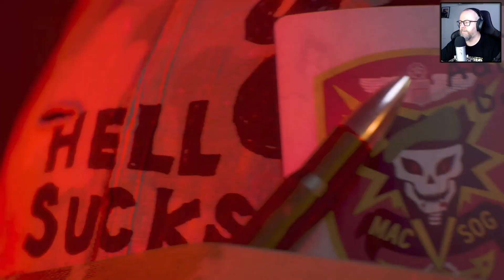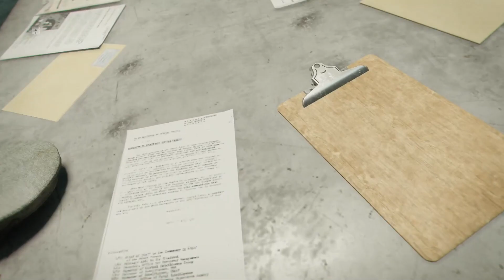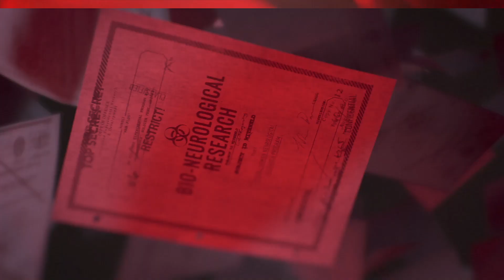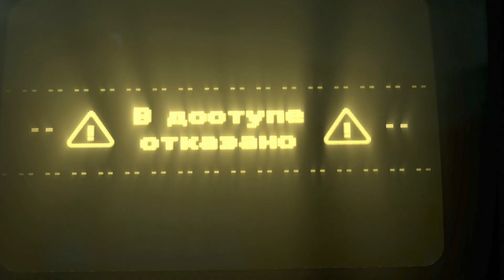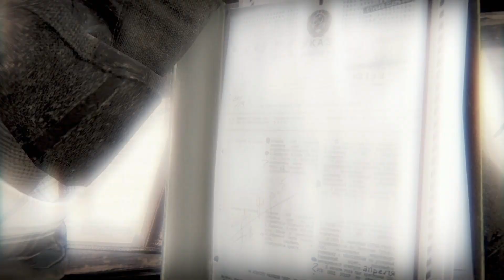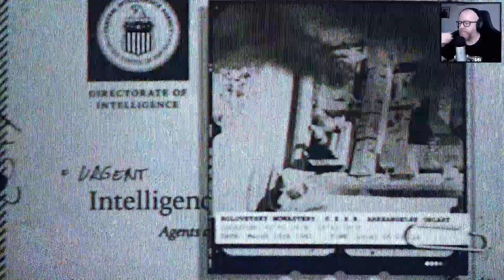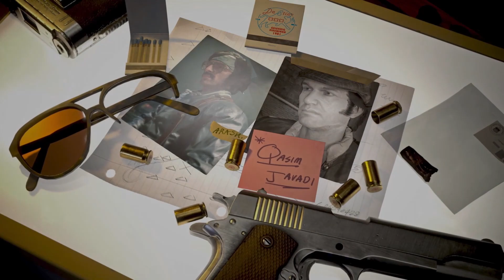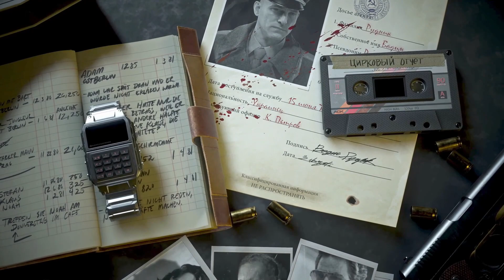Call of Duty: Black Ops Cold War - Odcinek 8 [Ostatni]